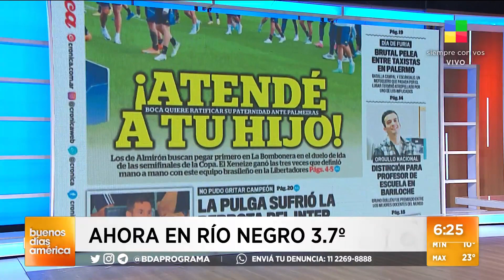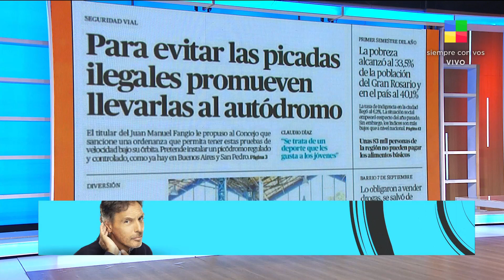Los títulos más importantes de los diarios del país (28/09/23)